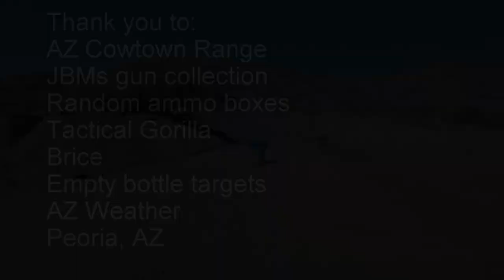Range Day with Dano, JBM, and Tactical Gorilla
Fun day at the range with a surprise guest,